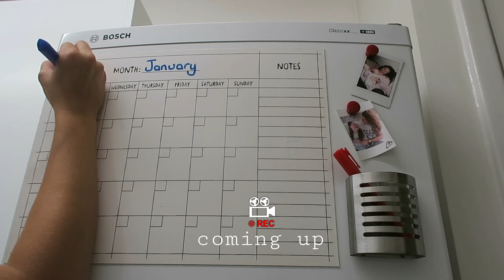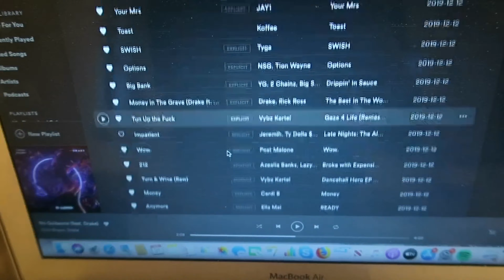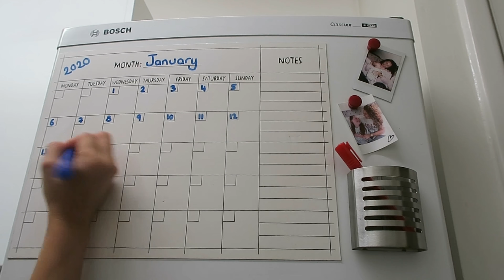2020 CLEAN WITH ME | GOODBYE CHRISTMAS | SPEED CLEAN UK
Putting away Christmas 2019 and Cleaning for 2O2O!

Mop I used* (Said the brand so wrong in the video whoops haha)

FOLLOW ME -